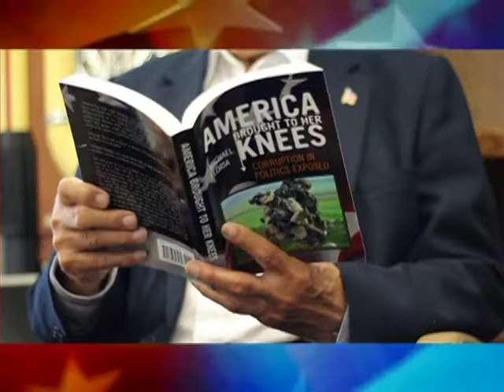America Brought to Her Knees - 60 sec